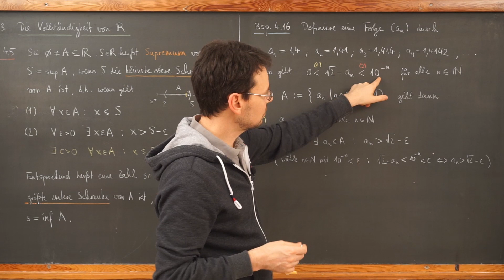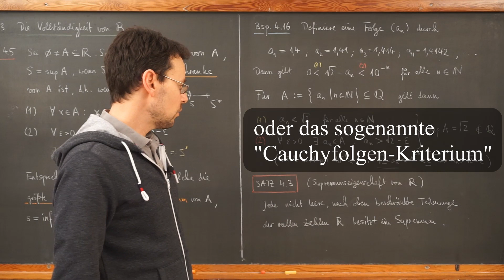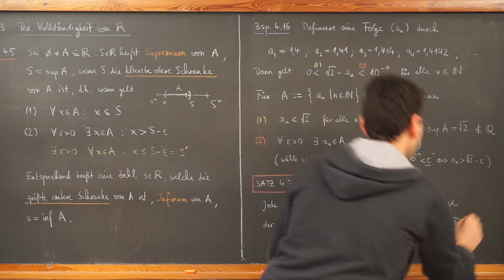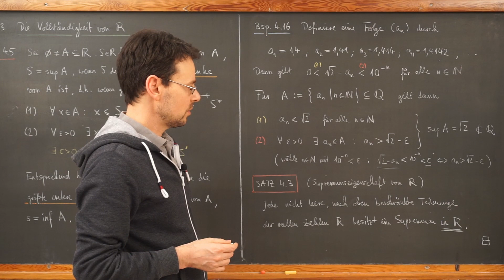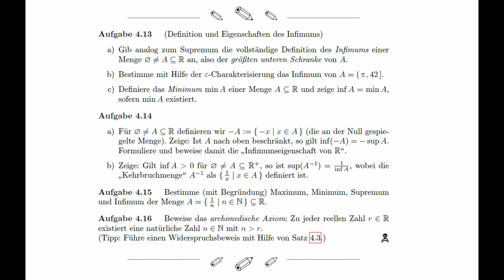MathePlus / Video 4.20: Die Vollständigkeit der reellen Zahlen (Supremumseigenschaft)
Besser nicht mit Kopfhörer anhören - Störgeräusche am Mikro.

Die Supremumseigenschaft von |R wird erläutert. Am Ende gibt's Hinweise zu Übungsaufgaben zu sup und inf.

das viele zusätzliche Übungen (mit Lösungen) enthält.
(Hinweis: Am Verkauf des Buches verdiene ich ein Autorenhonorar.)